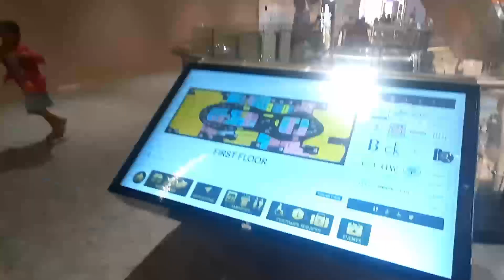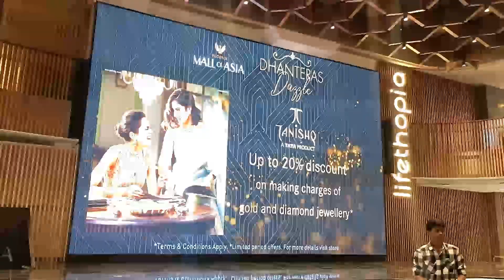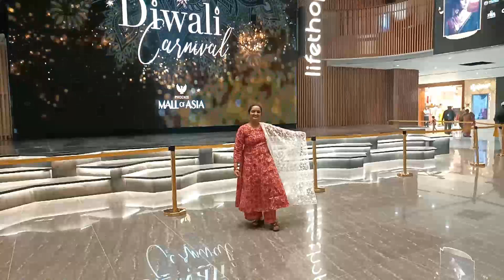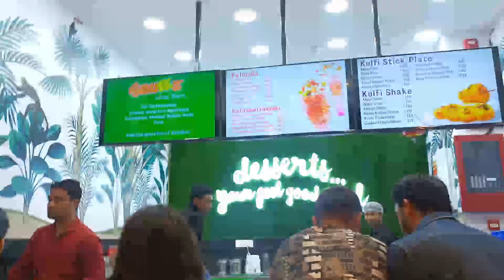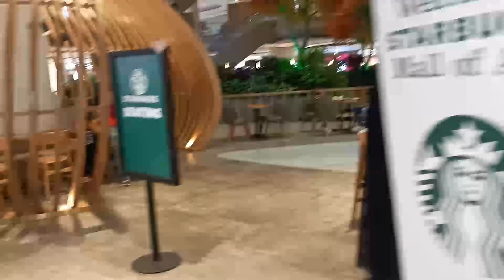PHOENIX MALL OF ASIA || PART 2 || HEBBAL ||MUST VISIT THIS LUXURY MALL